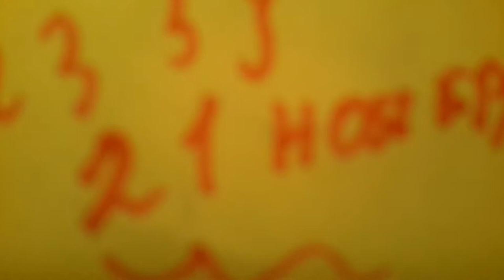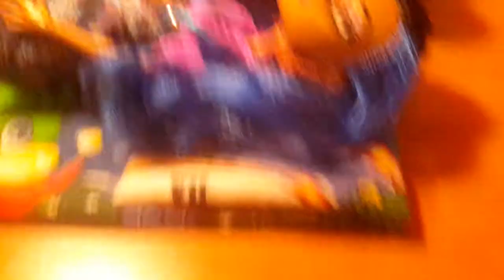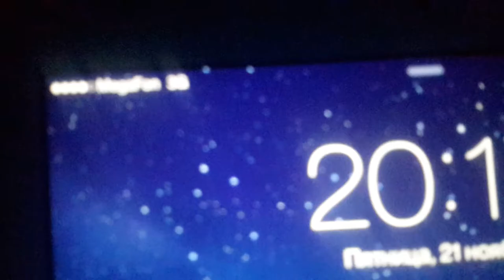В гостях у кети 4